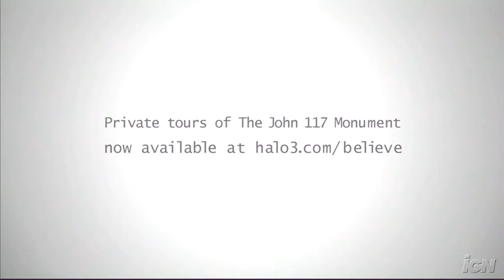Halo 3 TV John-117 Monument Believe HD